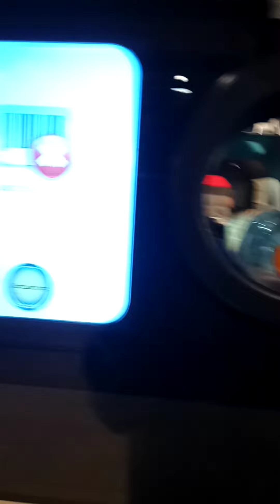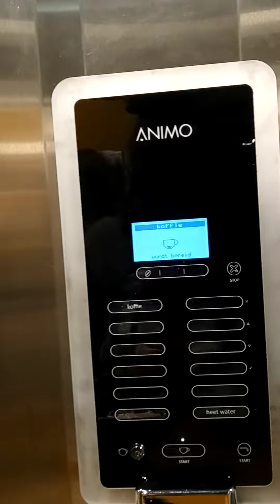eigen kracht wijze man Thijs at the Jumbo & Tara die rechten studeert blessings people love novanoah